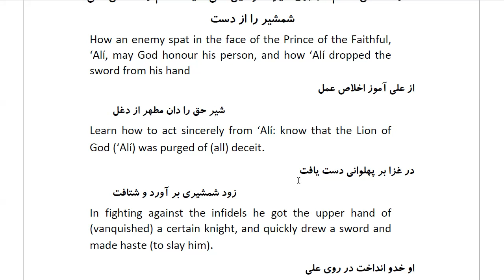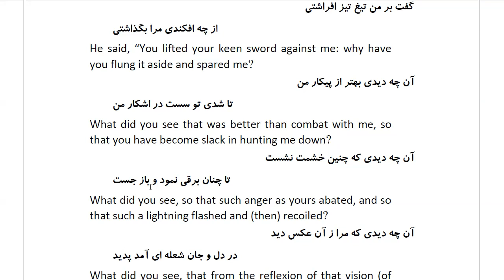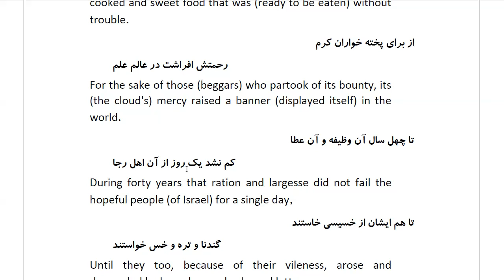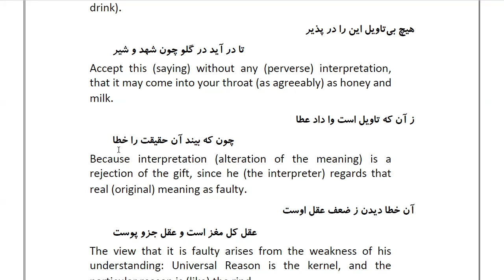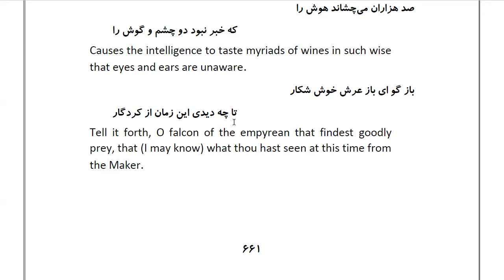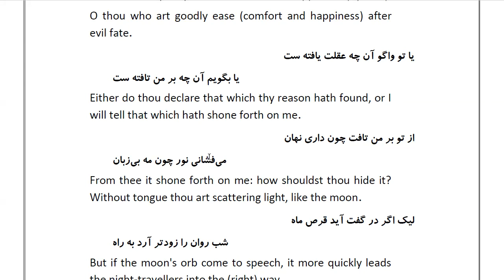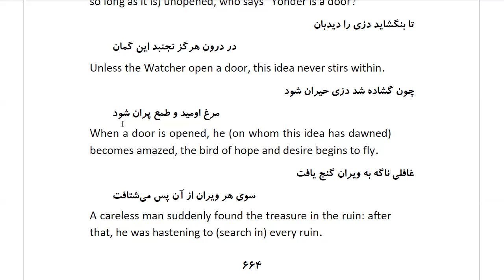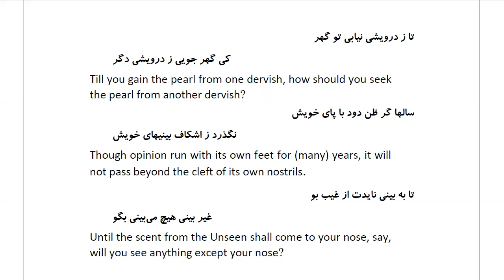Masnawi Rumi: In Farsi with English Translation: Part 166: How an enemy spat in the face